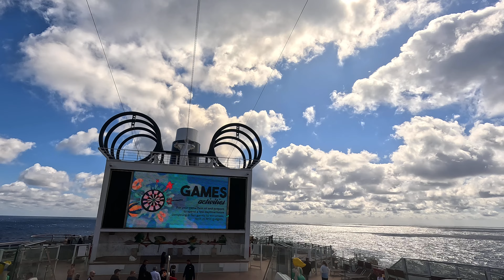MSC SEAVIEW 🇲🇹 E55: Bridge of Sighs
Mediterranean - MSC Seaview, Thursday, 2. May 2024.